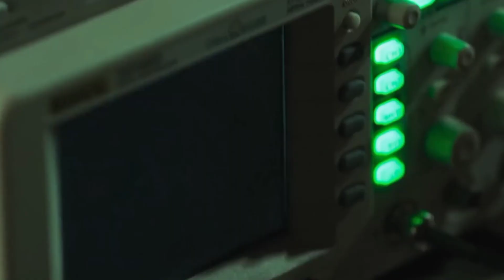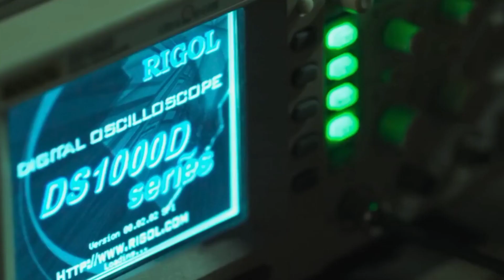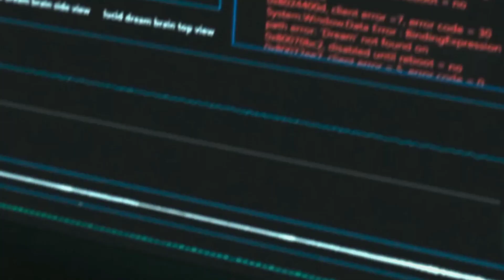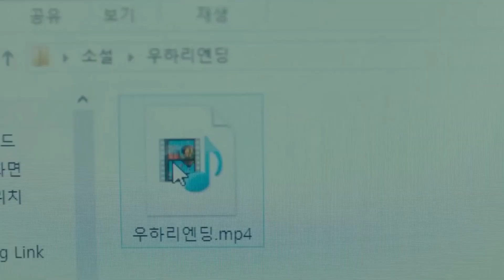0.0 Mhz full Movie Explained In Hindi/Bhoot ki Movie/ Horror Movie /Hollywood Horror Story/magic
0.0 Mhz Full Movie Explained In Hindi

0.0 mhz full movie explained in Hindi
0.0 mhz movie explained in Hindi
0.0 mhz movie explained
0.0 mhz movie
0.0 mhz action movie
0.0 mhz full dubbed
0.0 mhz horror movie
0.0 mhz Hollywood explanation
0.0 mhz movie
0.0 mhz full movie explanation in hindi
0.0 mhz horror movie hindi movie
0.0 mhz movie explain in hindi
0.0 mhz full movie
0.0 mhz full movie explanation
0.0 mhz मूवी
0.0 mhz फुल मूवी
0.0 mhz full movie download in Hindi
0.0 mhz movie
0.0 mhz movie download
0.0 mhz zombie movie
0.0 mhz horror movie